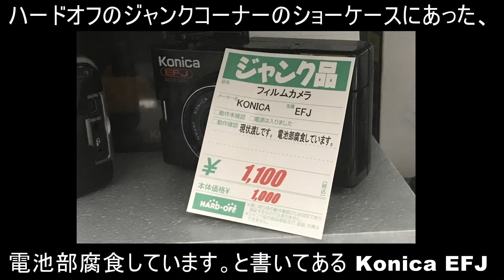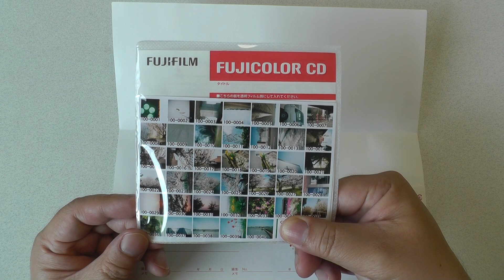【フィルムカメラ】 Konica EFJ (POP) ハードオフで1100円！修理して写真を撮りました。ピッカリじゃ～に～。ジャンクカメラ。【Film Camera】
長いので作例だけでも見てみてください。昭和レトロ？ノスタルジック？な写真が撮れました。桜が咲いているころに撮った写真です。
0:00～ 状態確認 (I bought a Konica EFJ)
4:28～ 清掃 (Cleaning)
8:05～ サビ取り (Remove rust)
18:53～ モルトの張り替え (Light seal replacement)
26:50～ フィルムを入れる (Loading Film)
29:07～ 写真を撮る (Take a picture)
32:18～ フィルムを取り出す (Unroad Film)
34:01～ 置手紙 (Memo)
36:17～ 作例 (Photos)

I bought a Konica EFJ (Konica POP) second hand, did some simple repairs and then took a picture.